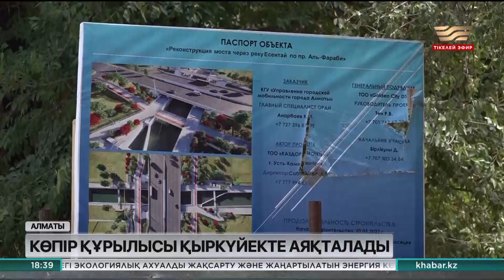Алматыдағы көпір құрылысы қыркүйекте аяқталады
Алматыда жөндеуден өтіп жатқан Есентай өзені арқылы өтетін көпір құрылысы мерзімінен бұрын аяқталады. Мердігер компания: «Нысанды 1 қыркүйекте пайдалануға береміз»,— дейді. Еске сала кетейік, қалпына келтіру жұмыстары өткен айдың басында басталған еді.